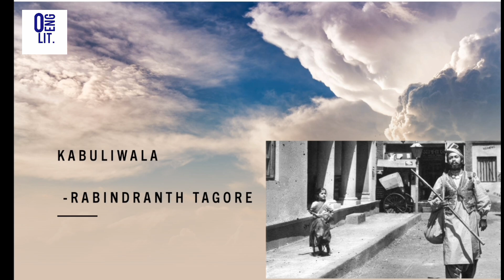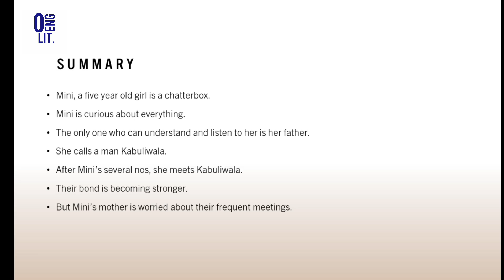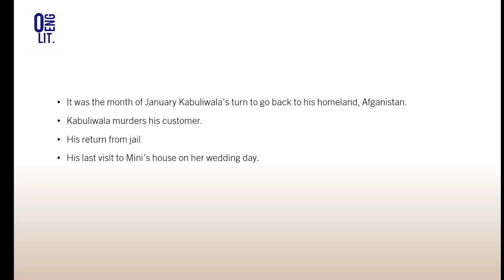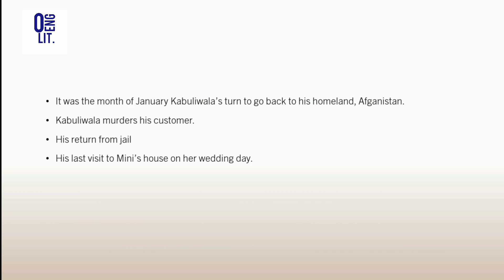Kabuliwala||Only English Lit.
Happy Rabindra Jayanti to all!!!

Hello viewers🌸

The video is on the summary of Tagore's Kabuliwala .